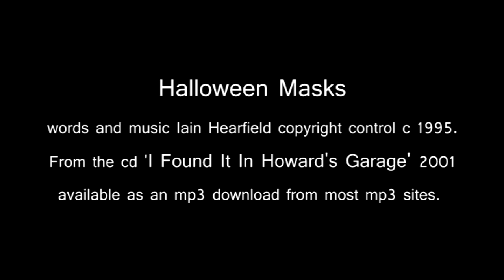Halloween Masks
Iain Hearfield live in Johannesburg playing HALLOWEEN MASKS with George De Canha on drums and Chris Nash on bass. From the Iain Hearfield cd I 'Found It In Howards's Garage'.